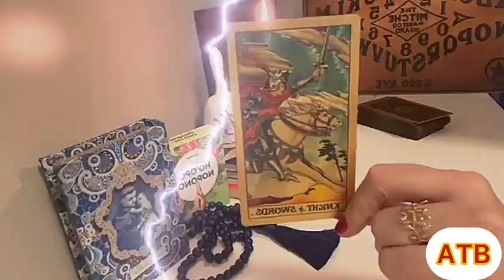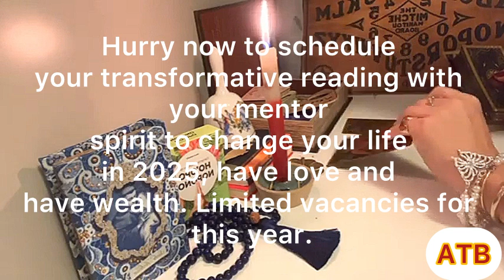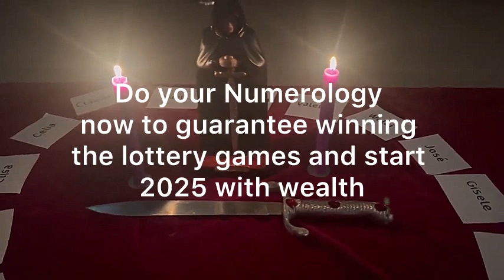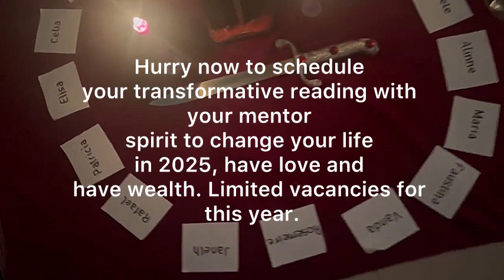TAURUS:If you haven't gotten rich in last two years, get ready in 10 days you will earn 1 million